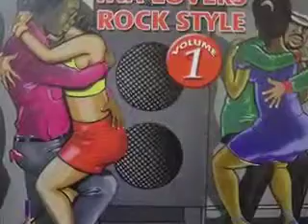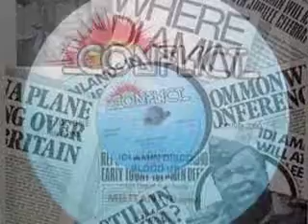Miltant Barry-Lover's Style (Extended Mix)